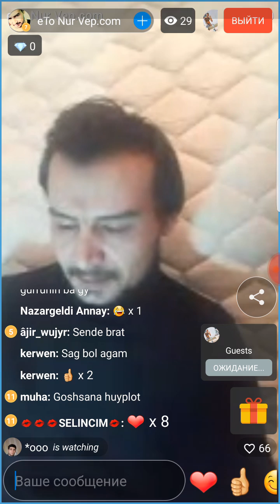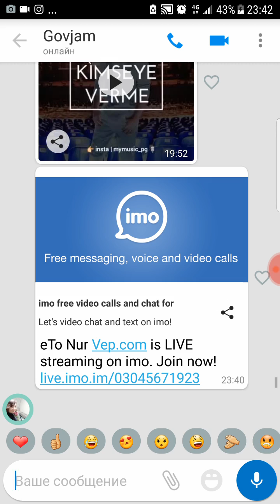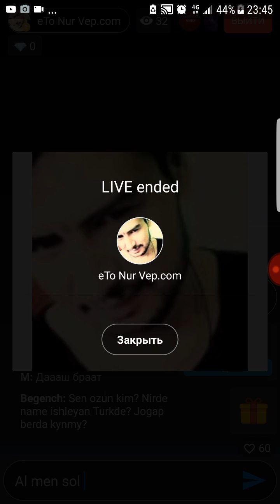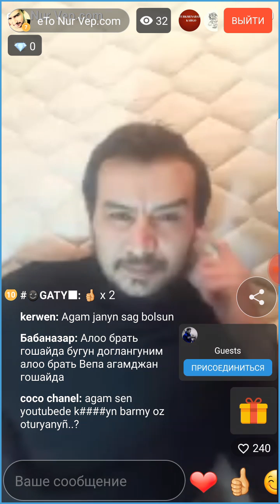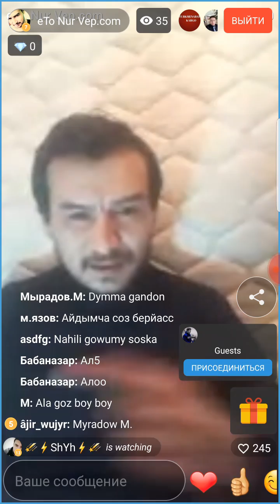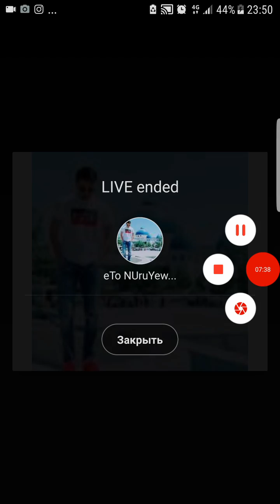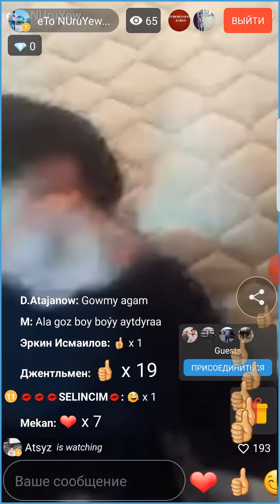Vepaska 20 nji bolumden baslap akyllanypdyr ejesi aydypdyr oytyan yobrlam arz etya vepa oglum sen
Vepa imo vepa gandon imoda vepa nur